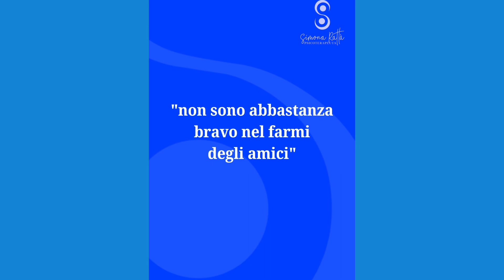Autostima: Perché è sbagliato dire cose negative su di te?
Sapevi che la tua “comunicazione interna” è altrettanto importante della tua “comunicazione esterna”?

✍️ Se non ci conosciamo, sono la Dott.ssa Simona Rattà mi occupo di percorsi di psicoterapia, di comunicazione efficace e di crescita e evoluzione personale.

Sono docente di scuole specializzate in psicoterapia, mi occupo dal 2010 di formazione sui temi della psicologia e ho pubblicato un libro per Bur Rizzoli Mondadori.

Se desideri migliorare la tua autostima, comunicare con fiducia e imparare a gestire l’autocritica e il timore del giudizio degli altri, ho creato un corso appositamente per te:

🚀 “Potenzia l’Autostima: Comunica con sicurezza il tuo Valore!”

🗓️ Quando e dove:
Sabato 14 Settembre 2024 dalle ore 9:30 alle 17:00, puoi partecipare scegliendo la modalità dal vivo a Roma (zona centro) o la modalità online in diretta.

🤝 Partecipando dal vivo avrai l’opportunità di conoscere e interagire con le persone della nostra straordinaria community, fare rete, conoscerci e vivere un’esperienza davvero indimenticabile.

Per qualsiasi altra informazione scrivici in un messaggio in privato o alla email che trovi in alto in biografia sul profilo. Sia io che il mio team siamo a disposizione per te.

Ora tocca a te: qual è la comunicazione interna peggiore che ti accorgi di rivolgere verso te stesso/a?
Ti leggo nei commenti! 💬

Dott.ssa Simona Rattà
Psicologa Psicoterapeuta

Scopri i Videocorsi per aiutarti nel tuo percorso di miglioramento personale